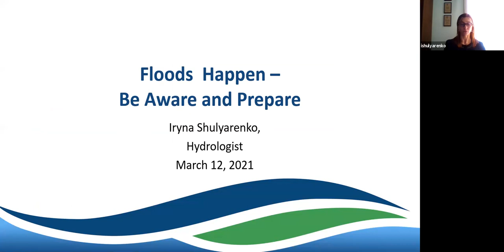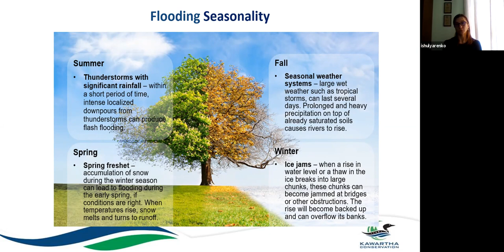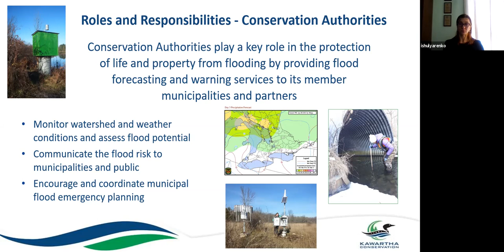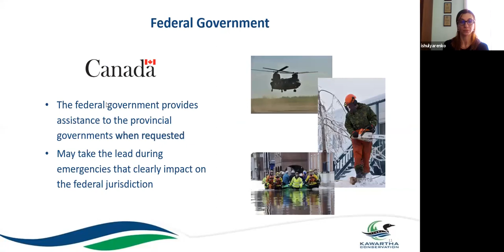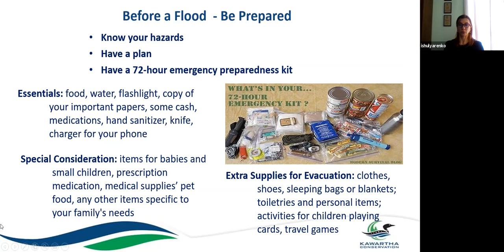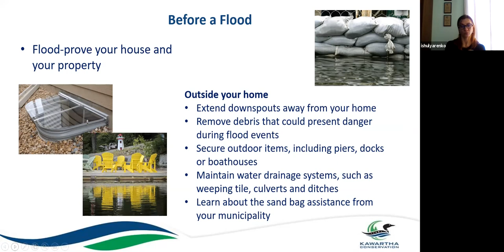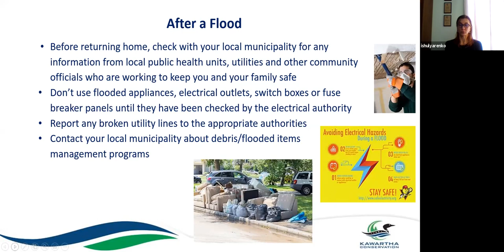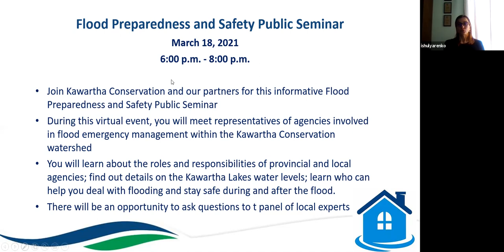Floods Happen: Be Aware and Prepare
Join Kawartha Conservation Director, Integrated Watershed Management, Emma Collyer and Hydrologist, Iryna Shulyarenko for a short, but very informative session on flooding. You will learn about the roles of different agencies in managing flood emergencies, how to stay informed during a flood, and what to do to minimize the risks to yourself and your property.

The half hour presentation will include a quick introduction, followed by a short presentation and a question and answer period.

This presentation is our first in our 2021 Integrated Watershed Management Speaker Series.